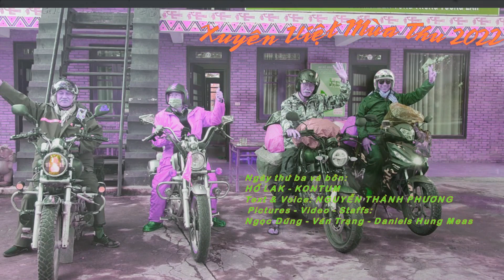XUYÊN VIỆT 2022 - Tập 2 - HỒ LAK - KONTUM